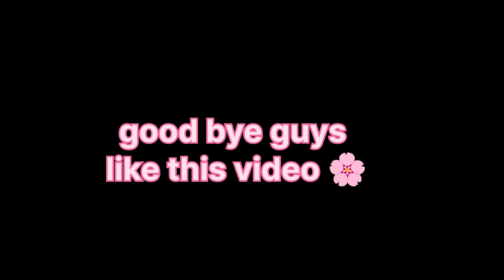Air India express || Cabin crew interview || process full detail✈️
hello everyone,

this video is about air india express Cabin crew interview process. I shared the all details of regarding interview or requirements.

like this video if this video will be helpful for you🌸👍🏻